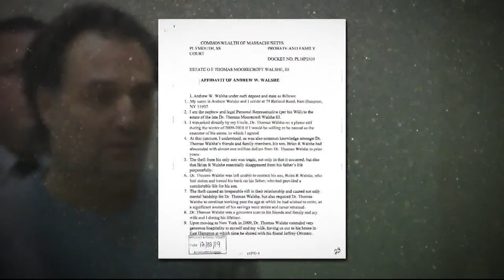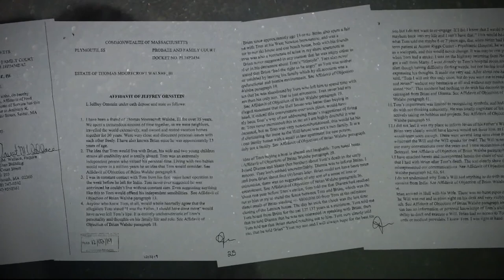Brian Walshe was cut out of his father's will over allegations of swindling money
He previously plead guilty to fraud in a fake art case and was wearing a G-P-S monitor while awaiting sentencing.